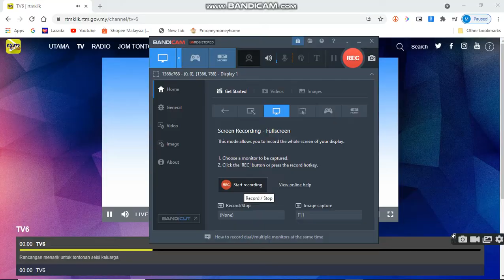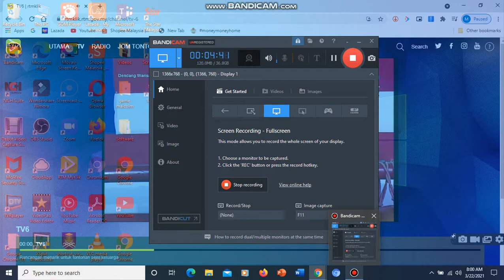RTM TV6 Startup 22 March 2021 07:00